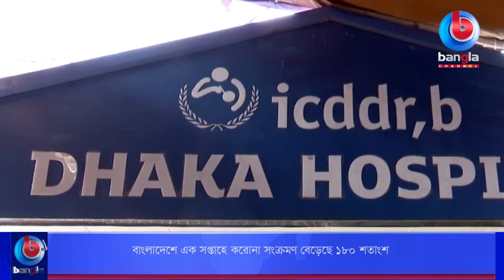বাংলাদেশে এক সপ্তাহে করোনা সংক্রমণ বেড়েছে ১৮০ শতাংশ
🌟 বিস্তারিত: বাংলাদেশে প্রাণঘাতী করোনাভাইরাসের সংক্রমণ বাড়ছে আশঙ্কাজনক হারে। স্বাস্থ্য অধিদপ্তর বলছে, গত এক সপ্তাহে সংক্রমণ বেড়েছে ১৮০ শতাংশ। একইসঙ্গে ভাইরাসটিতে আক্রান্ত হয়ে মৃত্যু বেড়েছে ৮৮ শতাংশ। স্বাস্থ্য অধিদপ্তর জানায়, গত এক সপ্তাহে দেশে দুই লাখ ৫৫ হাজার ৪৫৫ জনের নমুনা পরীক্ষায় ৬৭ হাজার ৪২৫ জনের করোনা শনাক্ত হয়েছে।

🌟  যোগাযোগের ঠিকানা:
Bangla Channel